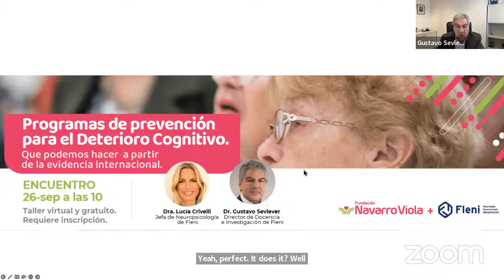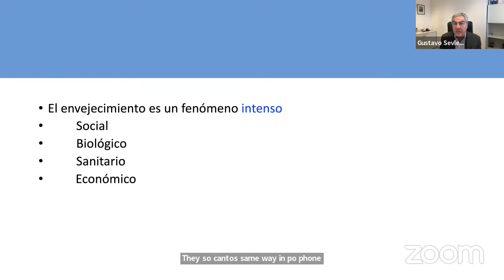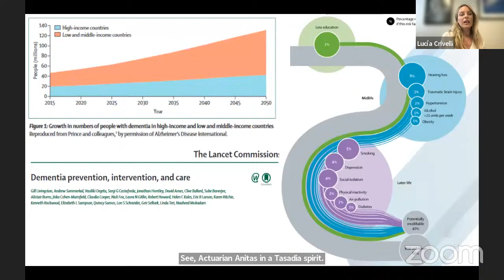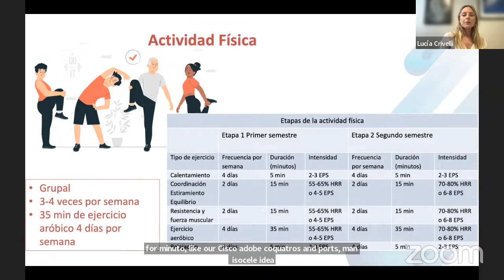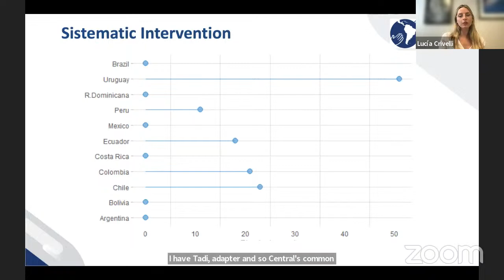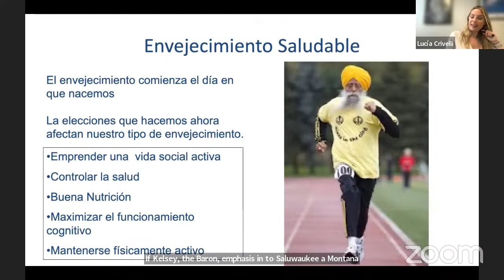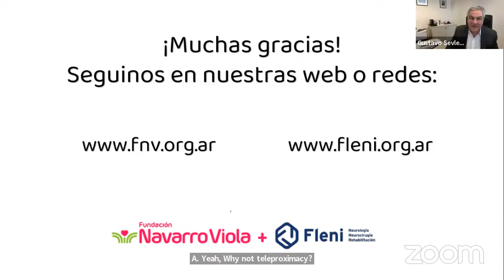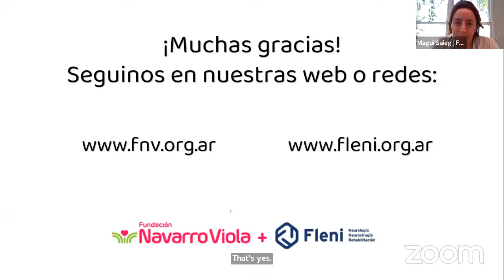Programas de prevención para el Deterioro Cognitivo: Que podemos hacer a partir de la evidencia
Mirá los capítulos del video para encontrar fácilmente los temas:

00:00 Introducción
07:22 Programas de prevención para el Deterioro Cognitivo: Que podemos hacer a partir de la evidencia. Dr. Gustavo Sevlever
08:28 Evolución de la población mundial. Natalidad, envejecimiento y expectativa de vida.
18:28 ¿Qué y cómo es el envejecimiento?
27:43 Programas de prevención para el Deterioro Cognitivo: Que podemos hacer a partir de la evidencia. Dra. Lucía Crivelli
28:12 Prevención y reducción del riesgo
28:59 Factores de riesgo potencialmente modificables y no modificables
35:35 Estudios realizados sobre dieta, ejercicio físico y estimulación cognitiva
39:17 LatAm Fingers
42:43 Recomendaciones sobre la actividad física, nutrición, los ejercicios cognitivos y el control de la salud
54:59 Envejecimiento saludable
56:14 Comentarios, preguntas y agradecimientos